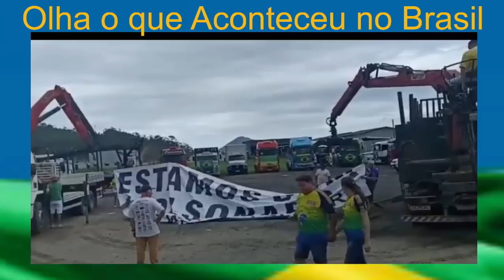Ninguém Acreditaria - Se não Fosse Gravado